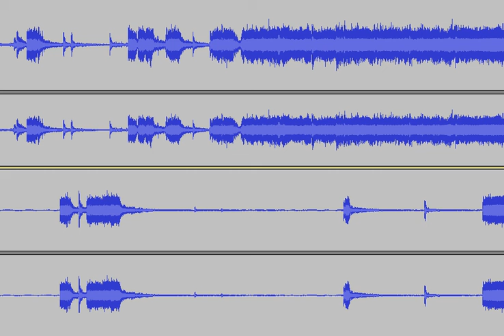2 Tracks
I made a backing track and played to it in one take.